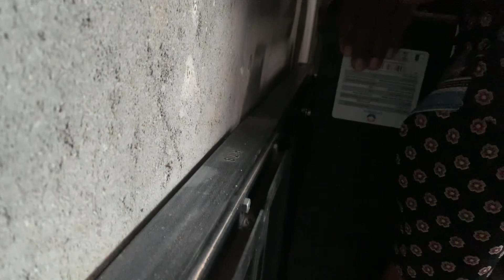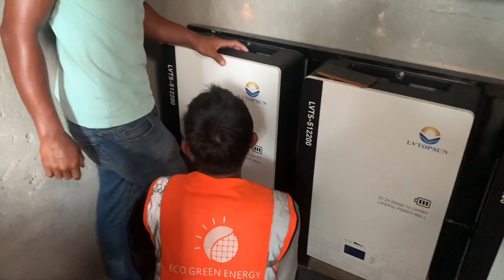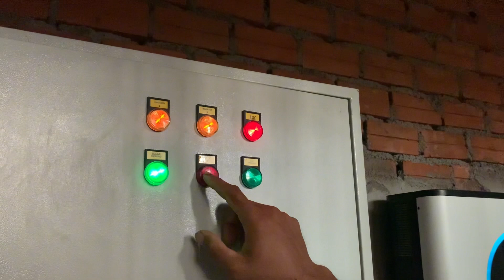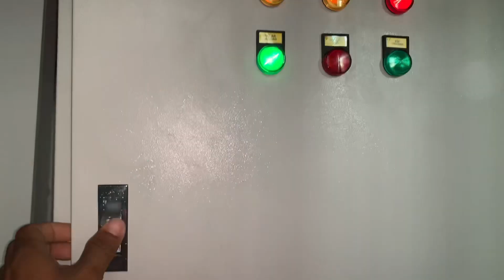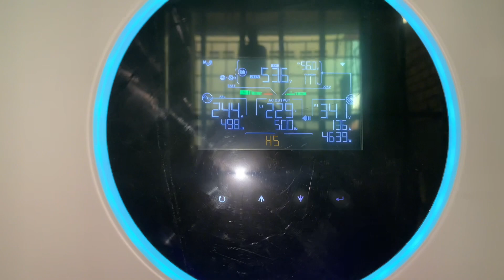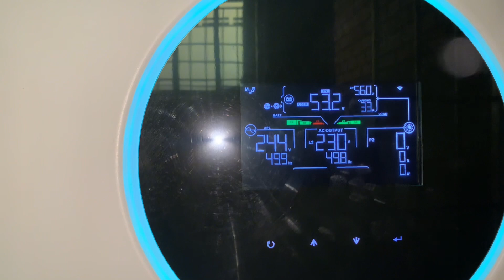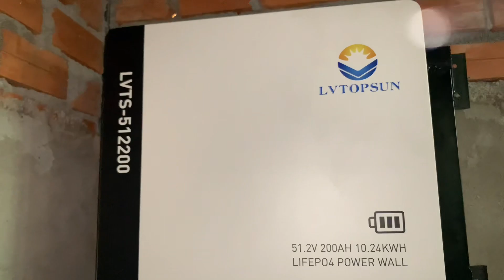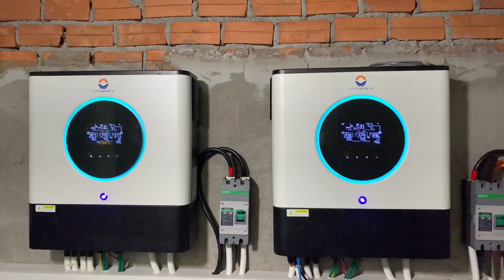Hybrid, Absolutely Great beyond normal! @ប្រមូលផ្ដុំវត្ថុសាកសិទ្ធ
1#Lithium battery-60KW of Energy
2#Hybrid Solar Inverter-22KW
3#Solar Panel-50pcs